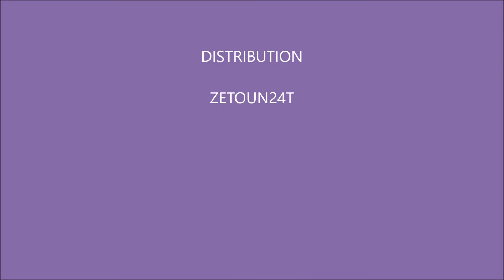Session BMX Club de Flers MAI 2017